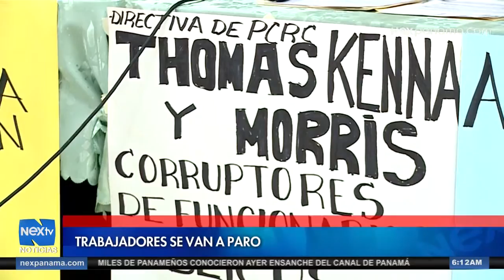Trabajadores de Ferrocaril se irán a paro